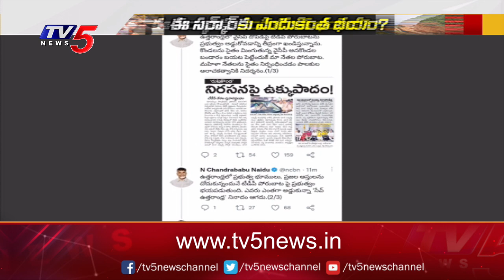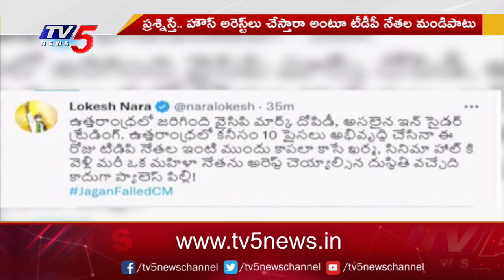జగన్ సర్కార్ కు భయం పట్టుకుందా..? | TDP Vs YCP | Visakhapatnam | TV5 News